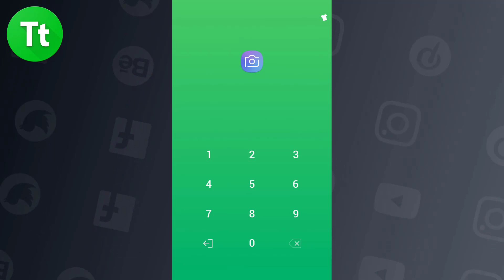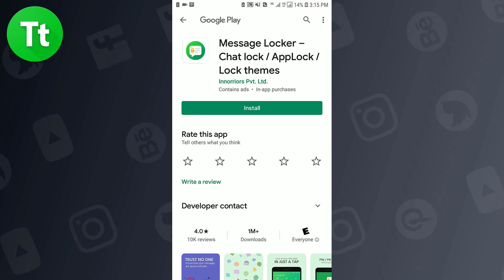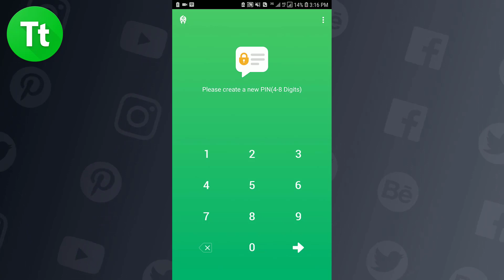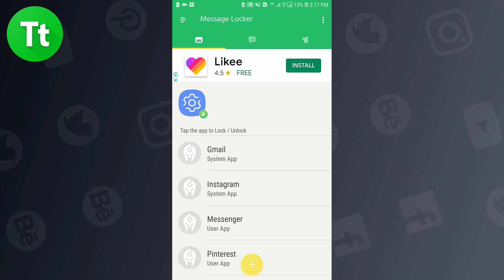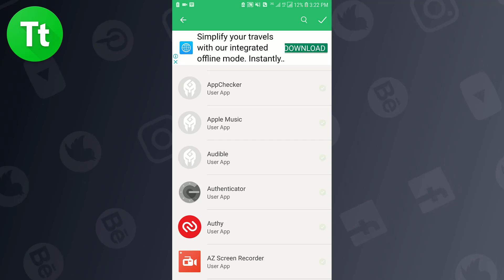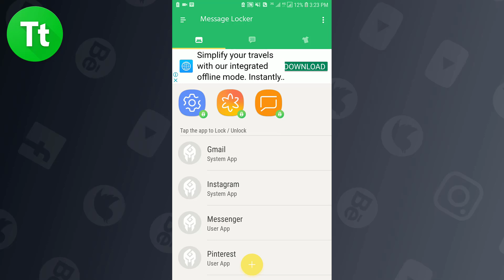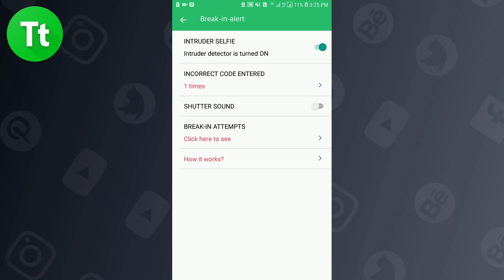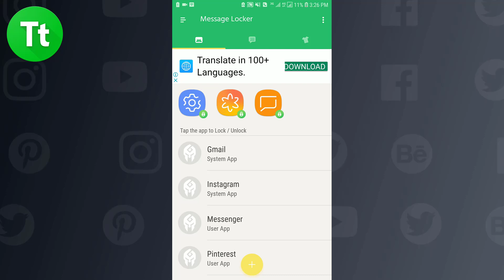Weka Password Kila Sehemu Kwenye Simu yako ya Android Maujanja 123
Kama wewe ni mmoja wa watu ambao wanataka kuweka password kwenye sehemu yoyote kwenye simu yako ya Android basi video hii itakusaidia sana.

Kupitia video hii utaweza kuweka password kwenye sehemu yoyote hata kama ni sehemu ya settings kwenye simu yako. Mbali na hayo utaweza kujua mtu yoyote ambaye anataka kufungua app yoyote ambayo umewekea password. Angalia video hii hadi mwisho kujua njia bora na ya kisasa ya kuweka Password kwenye sehemu zote za simu yako ya Android.

UPDATE : Tarehe 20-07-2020 - App hii imeondolewa Play Store lakini link hapo chini itakupeleka kwenye tovuti ambayo utaweza kupakua file la app hiyo likiwa kwenye mfumo wa APK.

LINK MAALUM

1. Pakua app ya Message Locker (App Hii si Kama Nyingine) Download App hii Hapa

KWA MAUJANJA ZAIDI HAKIKISHA UNA SUBSRIBE KWANI TUNAKUJA NA VIPINDI VIPYA KABISA KWAAJILI YAKO KUJIFUNZA.